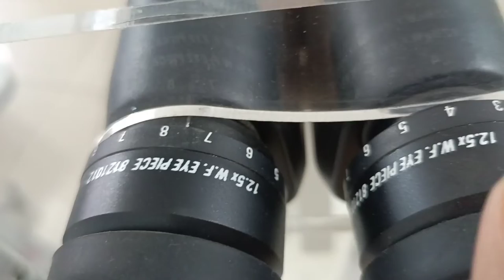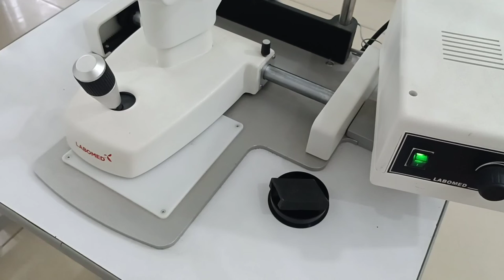Slit lamb || Labomed || Ophthalmic instrument || Optometry solution